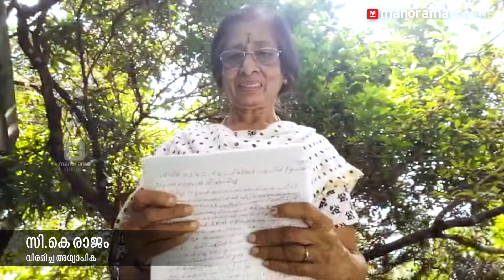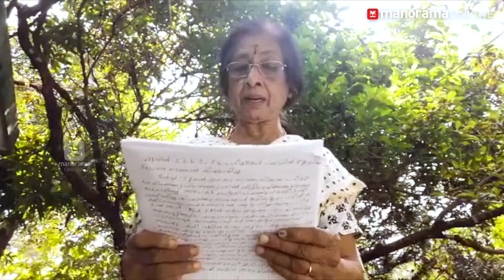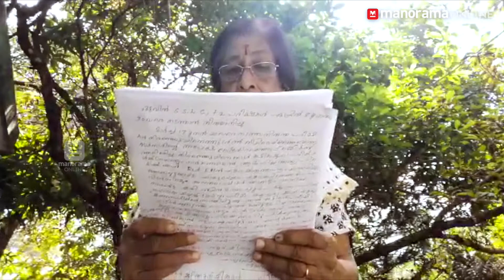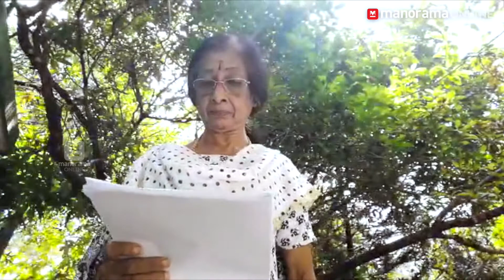ജീവിതവും മരണവും സഹോദരങ്ങളല്ലേ? കുട്ടിക്കഥയിലെ താത്വിക ചോദ്യങ്ങൾ | ടീച്ചറമ്മയും കുട്ടികളും | ഭാഗം 45